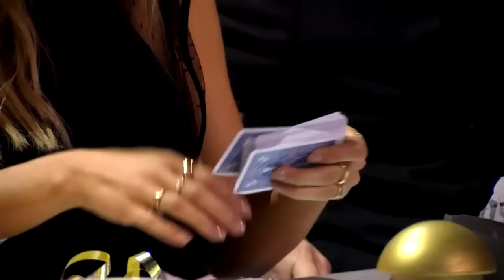Höjdpunkter från Talang 2018 - Talang (TV4)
Talang 2018 är slut och här har vi samlat några av säsongen bästa akter. Och vill du vara med i programmet kan du söka till Talang 2019 genom att besöka TV4.SE/TALANG

Talang är ett av världens mest framgångsrika tv-format och har hjälpt flera välkända stjärnor att nå toppen, både i Sverige och utomlands. Programmet leds av Pär Lernström och Keyyo (Kristina Petrushina). Juryn består av Bianca Ingrosso, Alexander Bard, David Batra och LaGaylia Frazier.